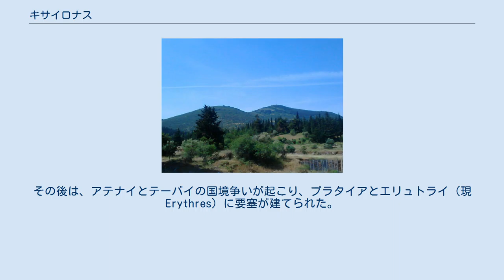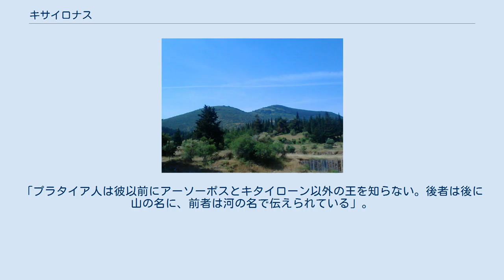キサイロナス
キサイロナス山麓の位置 キサイロナス（希: Κιθαιρώνας, Kitheronas, 古希: Κιθαίρων, Kithairōn, キタイローン、キタイロン）は、ギリシャ中央にある全長16kmの山麓。
北のボイオーティア、南のアッティカ北部との境である。
石灰岩ででき、最高標高は1,409m。
その最北端はPastra山である。
 ギリシア神話の中で、キタイローン山麓はディオニューソスを祀る山であるばかりでなく、さまざまな事件の舞台となっている。
この山にオイディプースは捨てられ、斜面ではアクタイオーンとペンテウスがともにバラバラにされて殺された（オイディプース王、バッカイも参照）。
 有史時代になると、紀元前479年のプラタイアの戦いの舞台で、戦いの本番の前に多くの小競り合いが行われた。
その後は、アテナイとテーバイの国境争いが起こり、プラタイアとエリュトライ（現Erythres）に要塞が建てられた。
プラタイアの人々はキタイローン山麓を最初の王として擬人化した。
「プラタイア人は彼以前にアーソーポスとキタイローン以外の王を知らない。後者は後に山の名に、前者は河の名で伝えられている」。